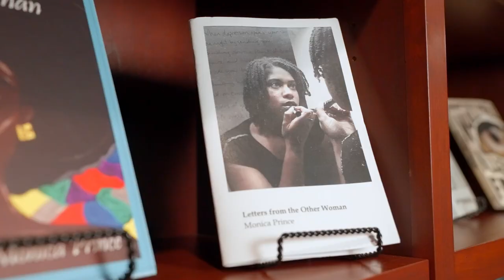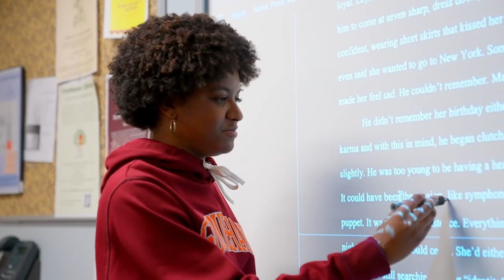The College Tour — Sense of Belonging at Susquehanna University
Let’s meet Hannah Mackey, a senior Creative Writing, Publishing & Editing double major. She’s found a sense of belonging here at Susquehanna University, a campus that continually renews its commitment to being a place where every student feels seen, supported and safe.